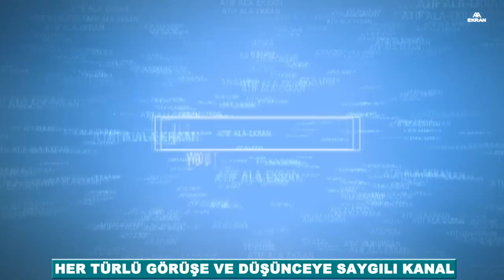SURİYE'DE ABD DEVRİYESİNİ KÖYE SOKMADILAR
Öncelikle selam ve saygılarımı sunuyorum. BU videomızda Suriyedeki son gelişmeleri derleyeceğiz... Suriye'de PYD'nin kontrolündeki bölge  Tall Tamr'ın  kuzey doğusundaki Farfara köyü sakinleri bölgede gezen ABD devriyesini köye sokmadılar. Köylülerin sert tepkisi üzerine gerisingeriye dönmek zorunda kalan ABD askerleri araçlarına binerek köyden uzaklaşmak zorunda kaldılar. Köylünün fendi ABD askerini yendi. İşte o anlar:

Sizlerden de farklı ve ilginç görüntü ve foto beklerim. Bu amaçla kanalımda "sizden gelenler"   şeklindeki videolarımız olacak.

Saygılarımla.

Bazı video çalışmalarım:
-LİBYA'DA PETROL VE DOĞAL KİMDE?